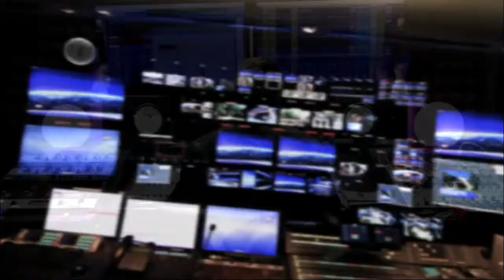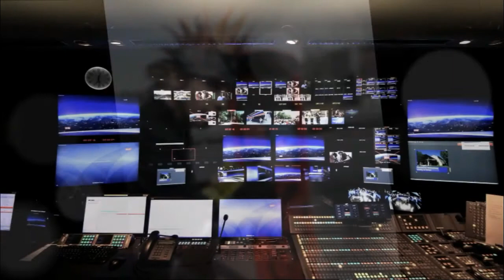Why Do Peolpe Lie? ep.7